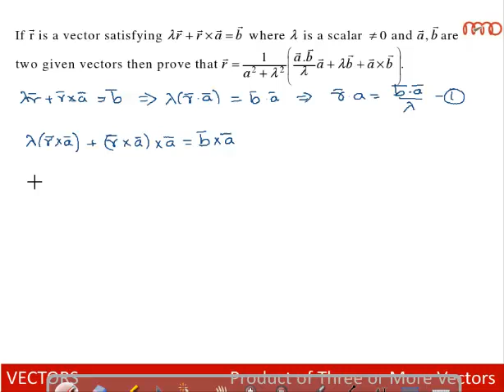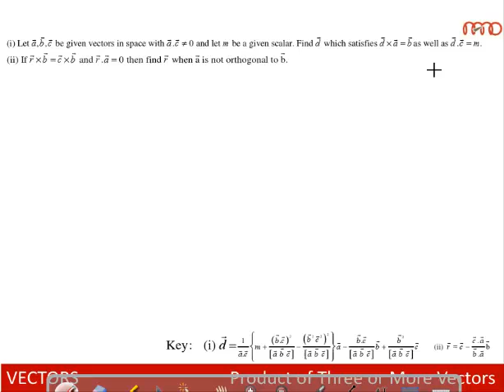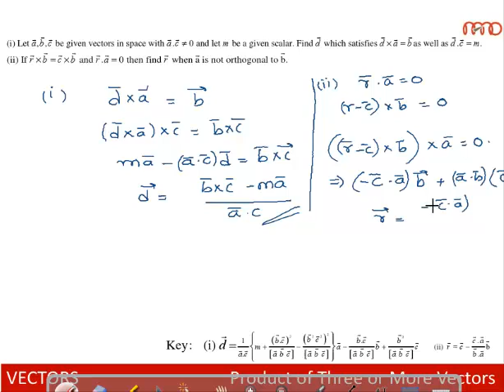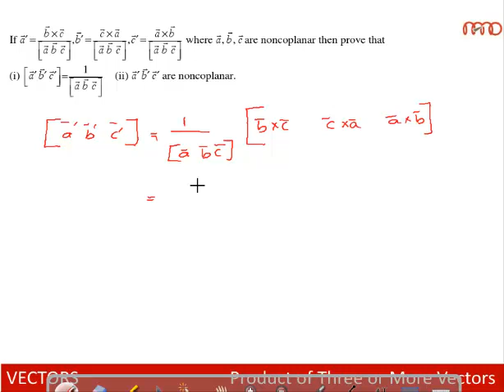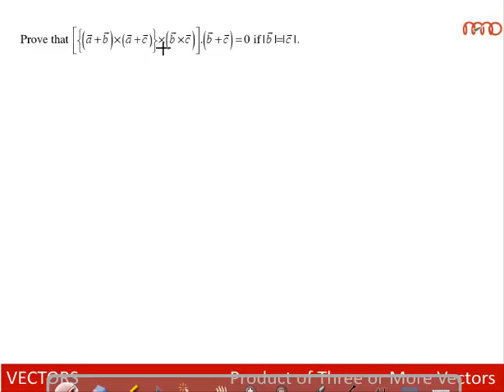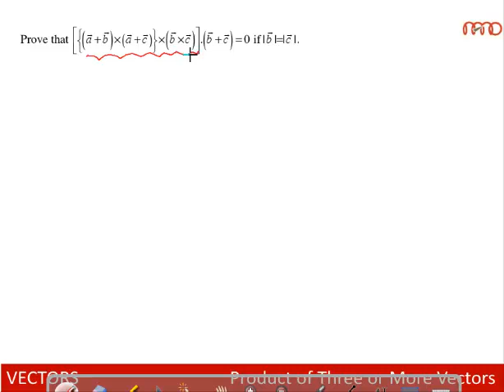Product of Three Vectors 4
Numericals on Scalar and Vector Triple Products